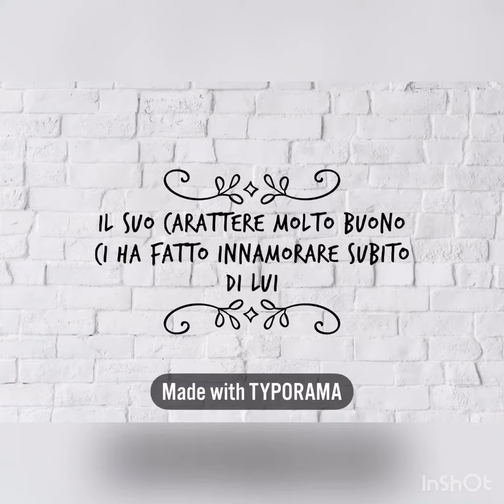Cornish Rex Rio